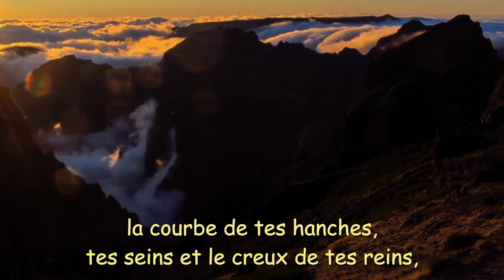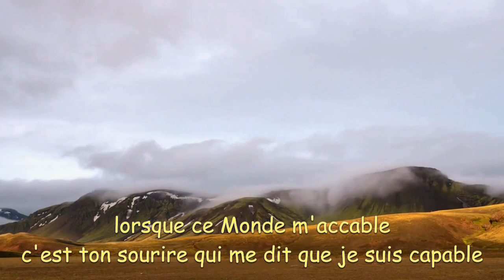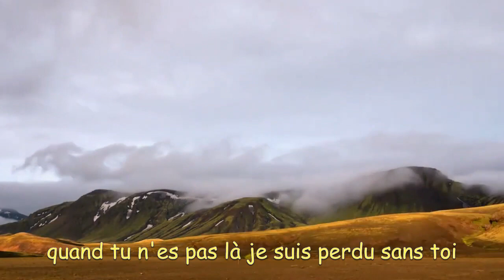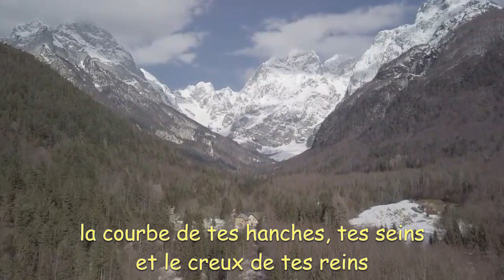OUVRIR MON COEUR POUR ELLE PLUIEMAN pour une amie que j'aime tendrement d'amitié seulement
Version 2 de PLUIEMAN - Ouvrir mon cœur pour elle...
Auteur DJEFF.

[A une amie que j'aime tout simplement d'amitié et pour son qui l'aime. ]
DJEFF